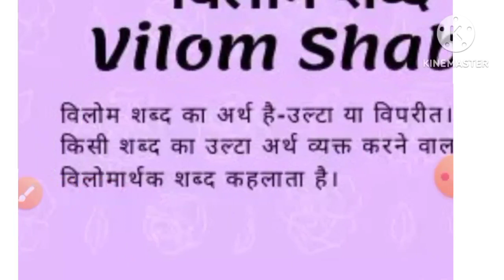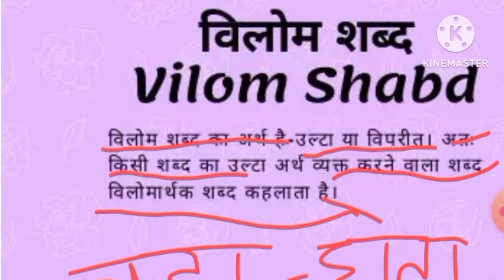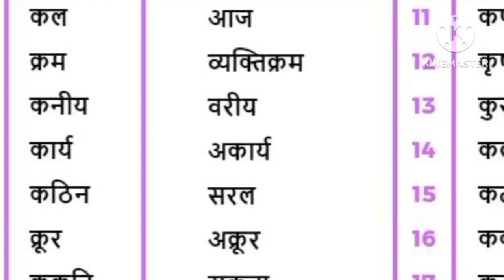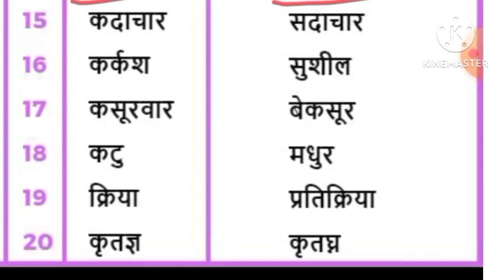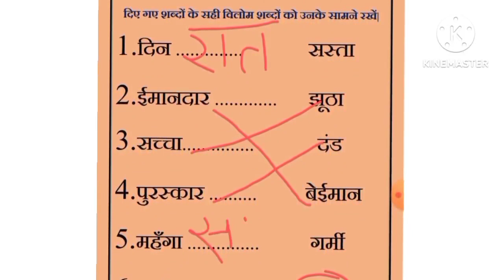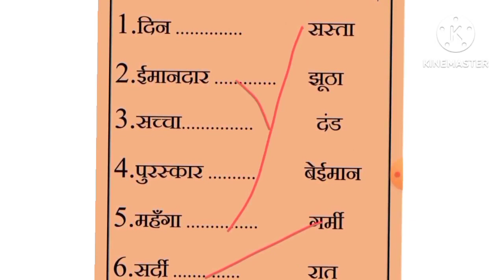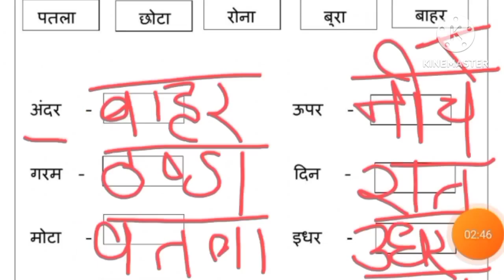हिंदी भाषा में विलोम शब्द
in this video we will discuss about opposite words विलोम शब्द